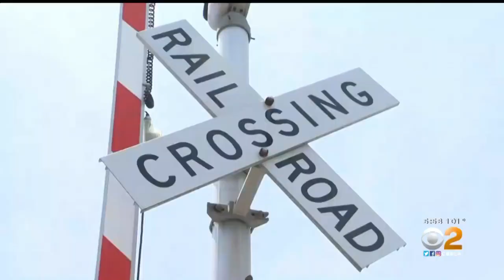Multiple Teenage Girls Sexually Assaulted In Santa Ana Within Hours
At least two teenage girls have informed authorities of being sexually assaulted in Santa Ana just hours apart.